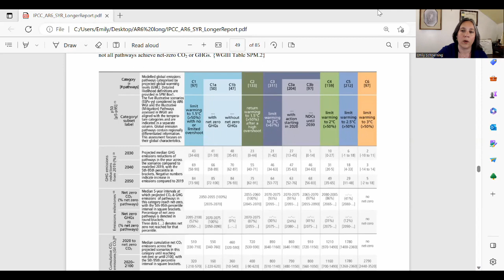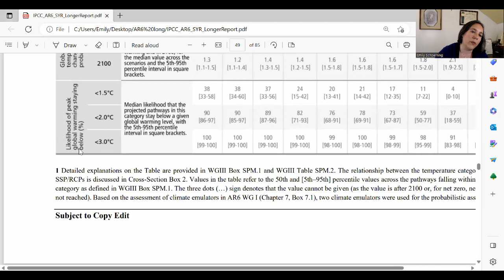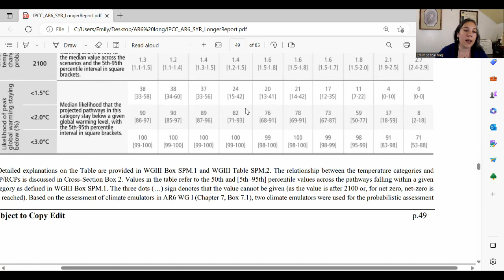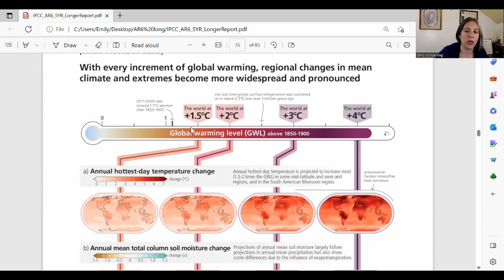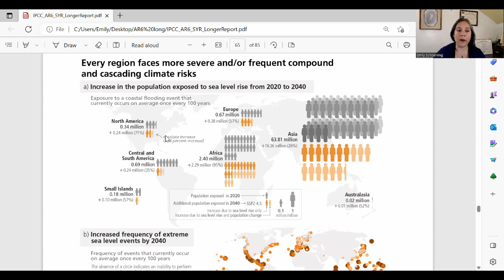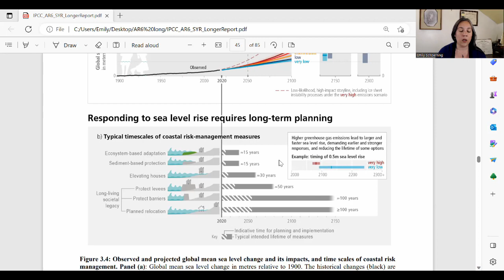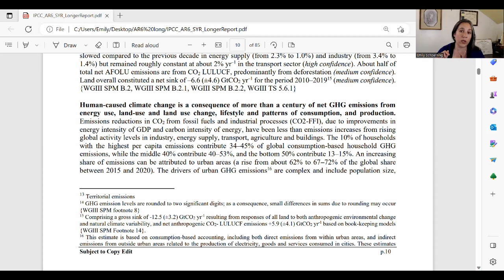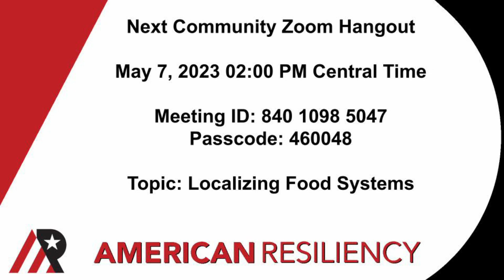AR6 Long Form Analysis: Actual Numbers & Global Risk Updates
Not gonna lie, the AR6 short form did successfully freak me out. But you may recall, I was not sure how much I was being emotionally manipulated by scary colors and how much the outlook had actually changed. The longer form AR6 answered many of my questions. If you are building resilience in North America, our outlook remains extremely strong. However, the risk levels in many parts of the world have been substantially elevated, particularly South and Central America, with additional striking increases around the Mediterranean. I'll get you the details you need in this video. And click on "Longer Report" to follow along. Highly recommend the probability table on page 50 in the reader of that report.